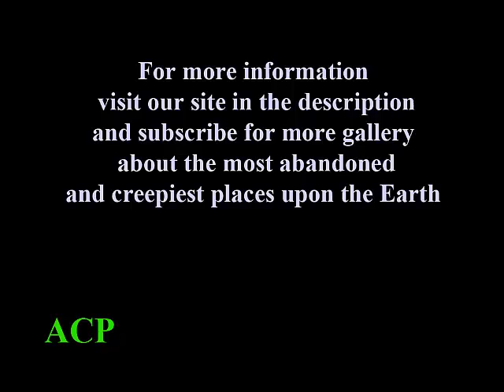The Sedlec Ossuary Bone Church the Czech Republic